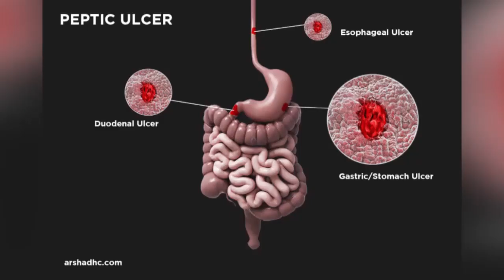Sebo Pallaso tebinagwa. Alien Skin aweleza owa Love Fest obubaka.